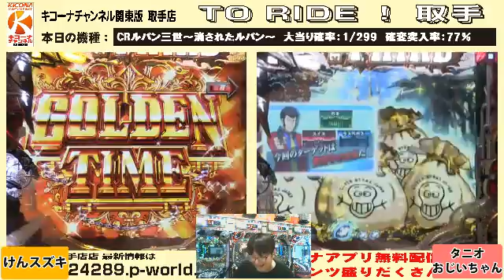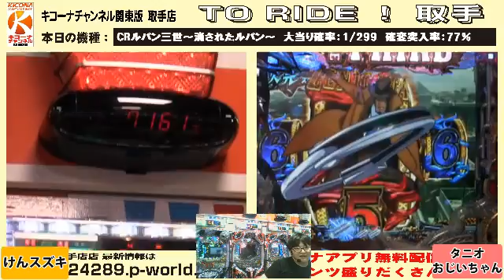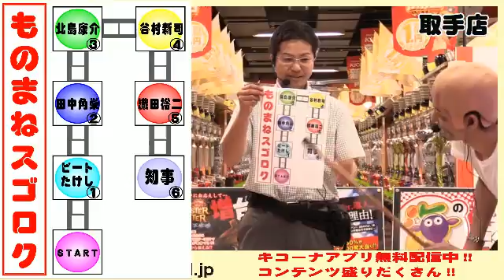《新番組!!》ＣＲルパン三世~消されたルパン~299ver.【キコーナチャンネル関東版】取手店『TO RIDE! 取手』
0:25:10～　タイプライター保留から大当り!!

この放送は取手店店長のけんスズキ店長とスタッフが、パチンコ、パチスロを打ちながら雑談をするバラエティ番組です。。
今週は【ＣＲルパン三世~消されたルパン~299ver.】を打ちました。